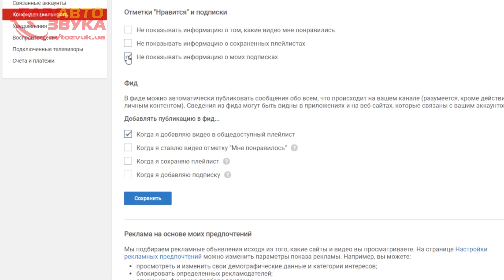Конкурс в честь 70 000 подписчиков. Розыгрыш призов.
В розыгрыше будет выбрано 10 победителей.
Условия акции:
- Поделиться любым нашим видео в любой из соц.сетей.
- Оставить комментарий со ссылкой на репост видео в любой из соц.сети.
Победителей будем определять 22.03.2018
ВАЖНО!!! Доставка подарков осуществляется только по территории Украины!!!